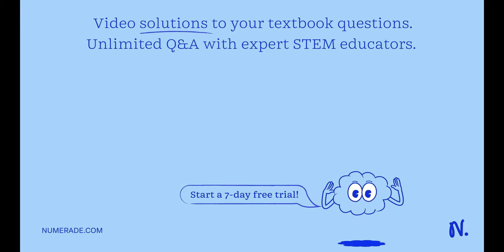What distinguishes a transition metal from a representative metal?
the ultimate guide to the periodic table: elements, groups, and properties, discover the fascinating world of atomic orbitals: unraveling the mysteries, exploring the world of transition metals: properties and applications